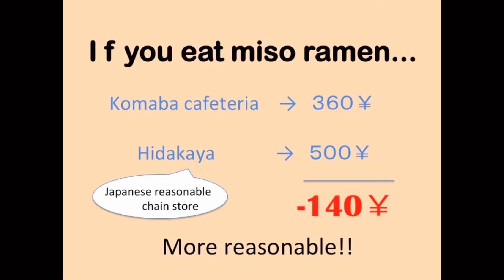Komaba cafeterias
This video is part of a project by student in Tokyo to explain what life is like in Japan.